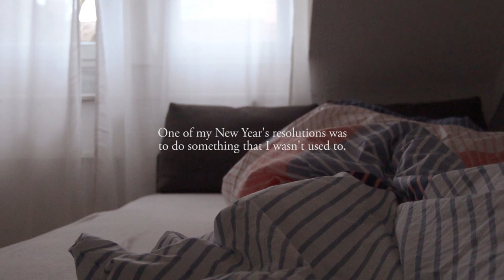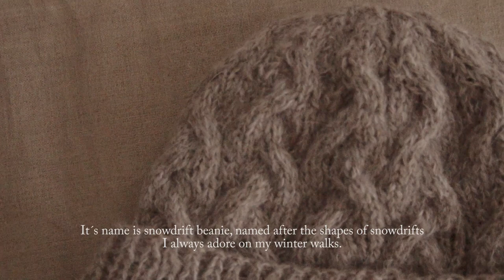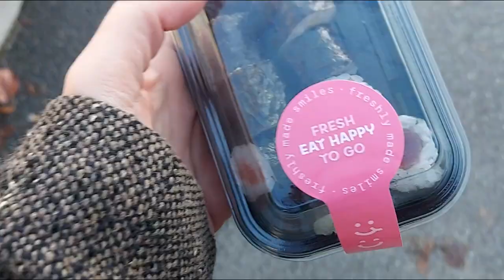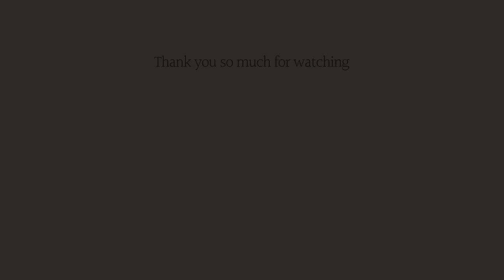A few days away | epipa story no. 10 | a slow & simple living silent vlog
Slow Living is my favorite lifestyle. In this video I was away for a few days. If you like, I´ll take you with me on my short trip to a strange city. Away from home I work mindfully on a new knitting pattern, explore my neighborhood and live slow and silent on my on for a few days. It was a fun experience to live completely differently than I'm normally used to. It was very nice - but it was also very nice to come back home. :-)
I hope you enjoy my little trip - I can´t wait for your thoughts.
Live simple and slow, stay well and healthy - xoxo Sascia

↟ THINGS SHOWN IN THIS VIDEO ↟
Kitchen Utensils

| MY BOOKS | (available in german, english, french, dutch, swedish)

| EQUIPMENT |
Mic 1
Mic 2
Camera Rucksack
IpadPro + ProCreate
Apple Pencil 2. Gen.

ABOUT ME
I make slow living videos and silent vlogs of my life as an ordinary housewife, mom and author of knitting books. My videos are about sharing inspiration for your home, wardrobe & creative life.

AESTHETIC
Inspired by Youtubers like Haereendal, Hamimommy, Honeyjubu and others, I want to show you what my simple life looks like. Even if or precisely because I let myself be distracted from daily tasks sometimes, I try to create moments of slowing down. Happy if you´ll join me.

Affiliate Links: Some of the links I provide are affiliate links which means I will make a small percentage from each sale which will help me to run this channel for you. You do not have to use them if you do not wish to however I do appreciate the support.
I also do self-promotion whenever you see the epipa logo, my knitting patterns or epipa yarns.